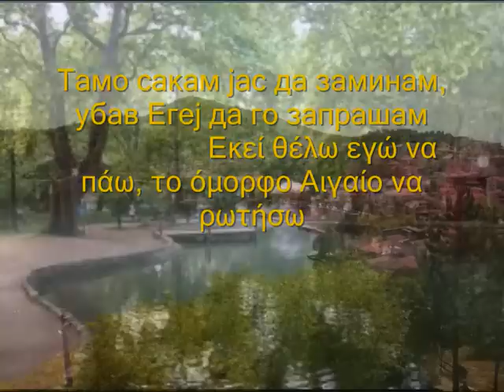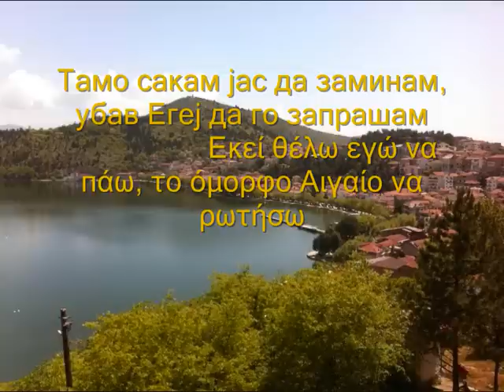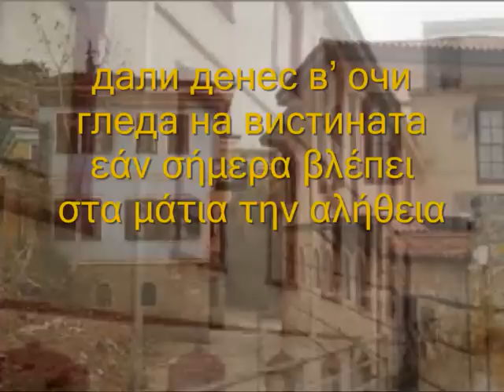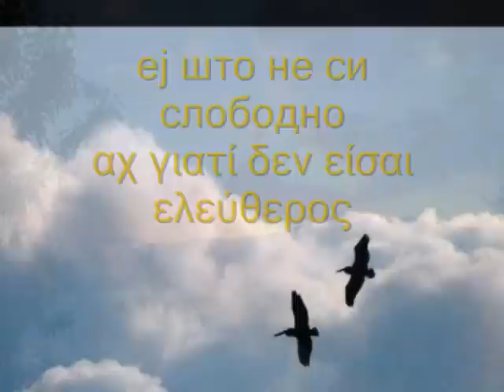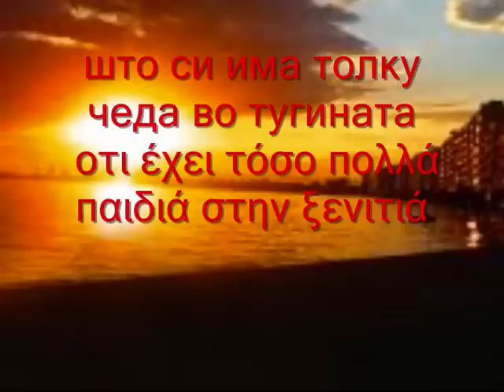Malena Bekiaris Тамо негде леринско Εκεί κάπου στην Φλώρινα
Сите видеа имаат за цел да ја промовираат македонската традиција и да не се насочени кон приходи преку авторските права во сопственост на креаторите Malena Bekiaris Тамо негде леринско Εκεί κάπου στην ΦλώριναME ΜΑΚΕΔΟΝΙΚΟΥΣ ΚΑΙ ΕΛΛΗΝΙΚΟΥΣ ΥΠΟΤΙΤΛΟΥΣ ΣΕ ΕΛΕΎΘΕΡΗ ΜΕΤΆΦΡΑΣΗ